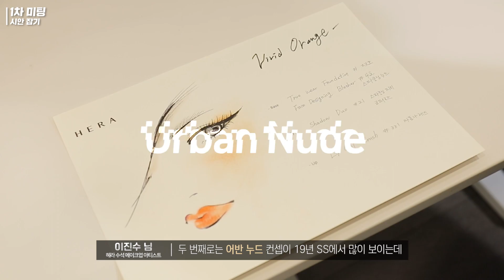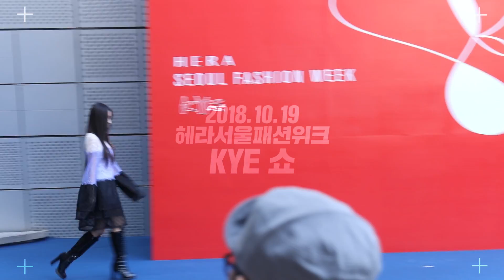헤라서울패션위크 크리에이티브 디렉터로 쇼메이크업 총괄한 풀스토리👩🏻‍🎨✨ l 이사배(RISABAE Makeup)